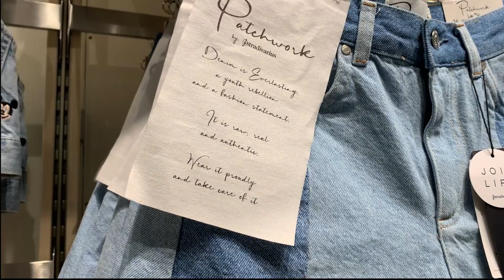CHALLENGE ¿Qué se puede comprar con 50€? Comparamos Stradivarius, Primark y ZARA + Invitado especial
Hoy os traigo un vídeo muy especial que tenía muchas ganas de hacer con un invitado sorpresa...

Es una versión un poquito diferente del challenge "mi novio me elige la ropa" ya que hemos querido ir más allá y de verdad mostrar el qué se puede comprar con un presupuesto de 50€ haciendo una comparación entre tres tiendas con diferentes estilos: Stradivarius, Primark y Zara.